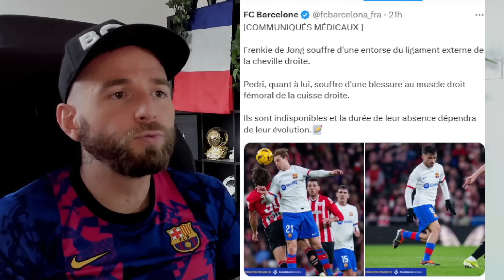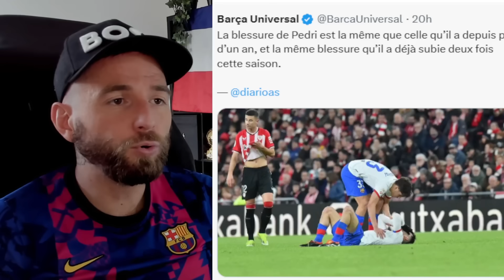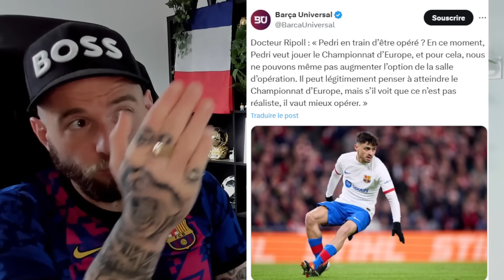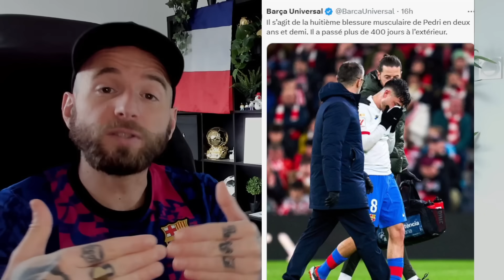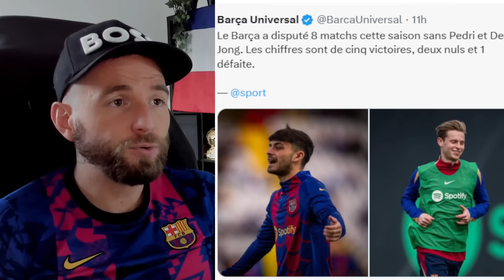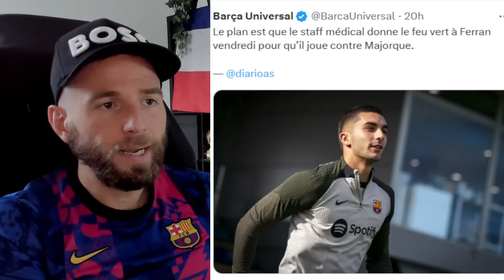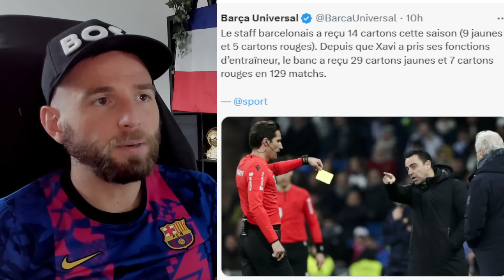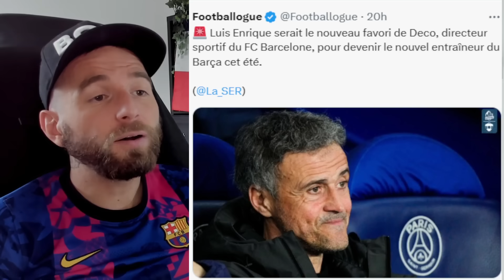VITOR ROQUE C'EST QUOI LE PROBLEME ! XAVI LUI FAIT PAS CONFIANCE ! / PEDRI A UN MESSAGE AUX FANS